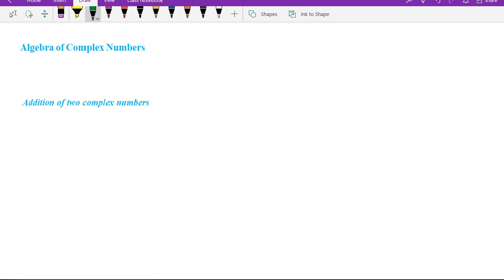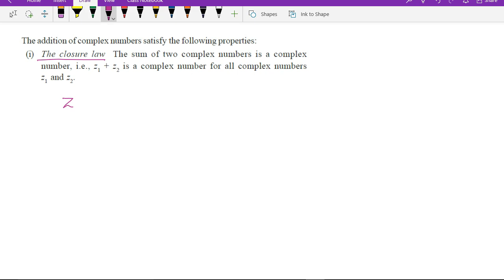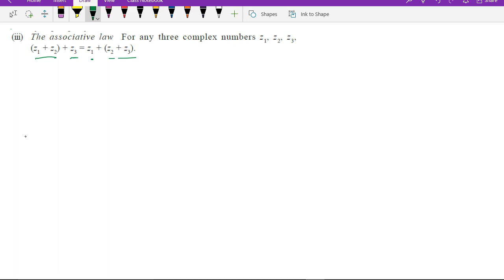Addition and Subtraction of Complex Numbers (with Properties)